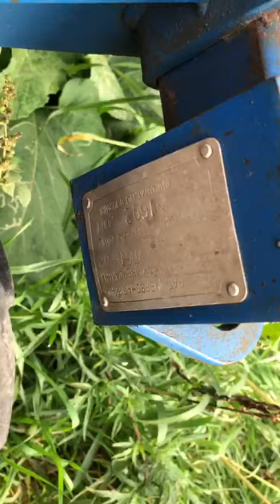Сеялка универсальная УПС-8 экспресс-обзор от Дмитрия Токарева